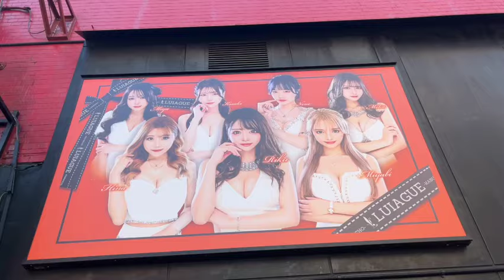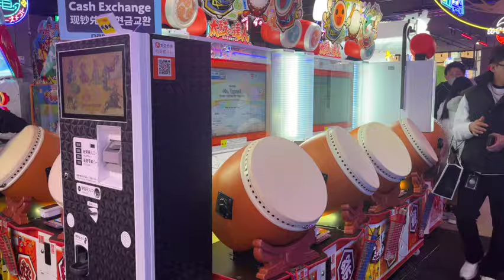New tourist attraction in Tokyo!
Are you looking for a place to eat lunch around the Shinjuku area?
The food court in the newly built Tokyu Kabukicho Tower is a must-visit!